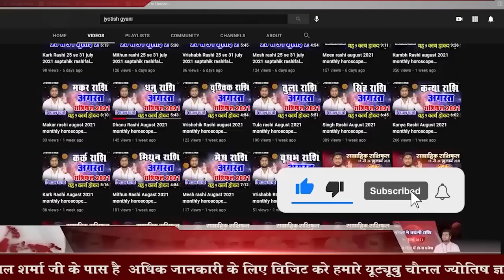Makar Rashi March 2023 | Capricorn Horoscope Prediction 2023